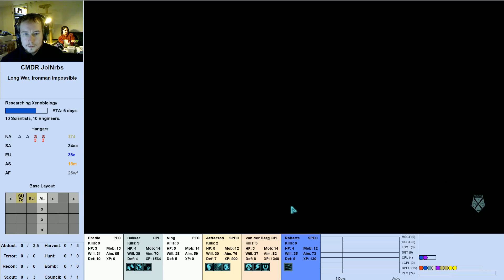[I/I e6] Long War: Season of Giving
I'll be spending 24 hours straight this XMAS streaming a Long War campaign to raise money for the DREAM Project. And so it begins.